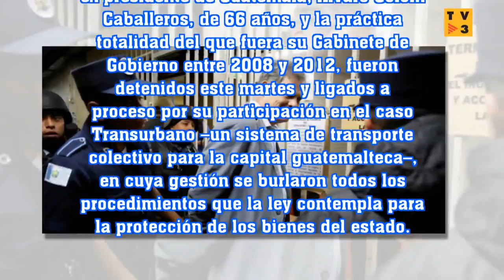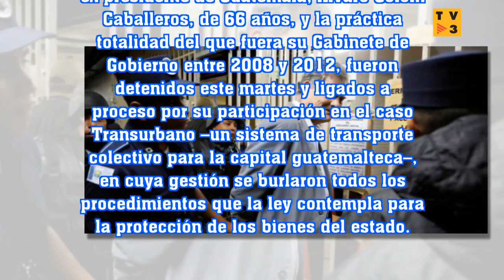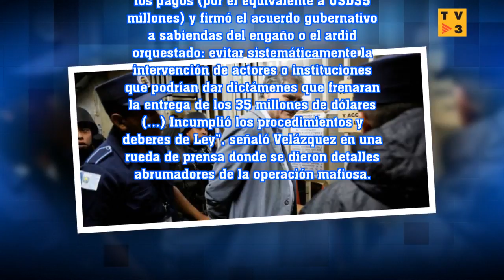Detenido el presidente de Oxfam por un caso de corrupción cuando era ministro de Guatemala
SPAIN TV 3: Detenido el presidente de Oxfam por un caso de corrupción cuando era ministro de Guatemala
Álvaro Colom y los otros miembros